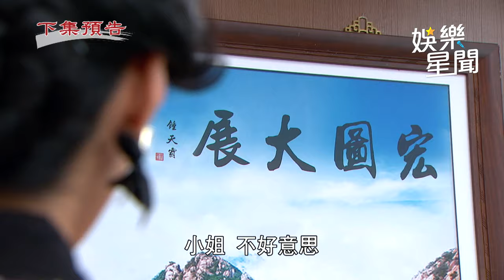天道／陳長勝怒搧子茜2巴掌 丁惠娟萬朝遠反目成仇｜三立娛樂星聞